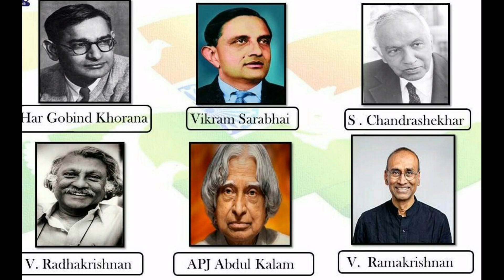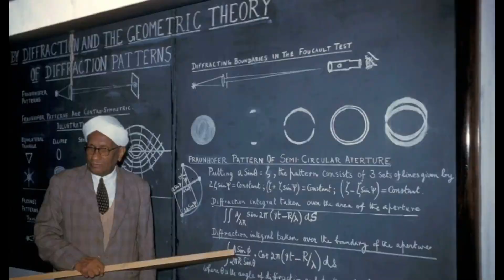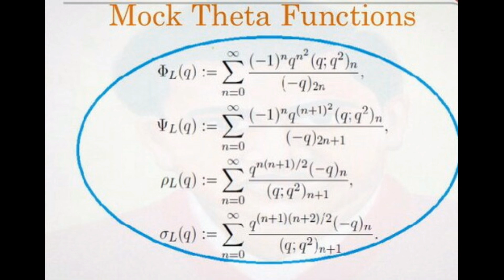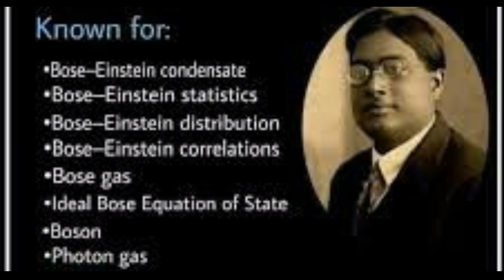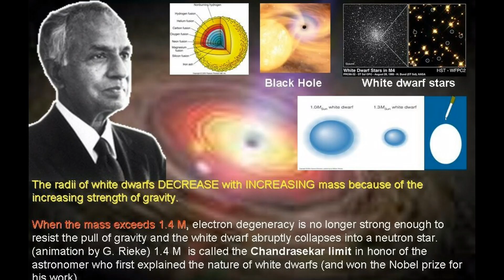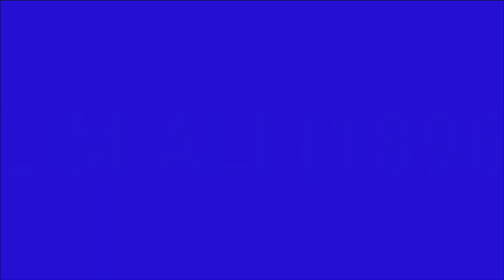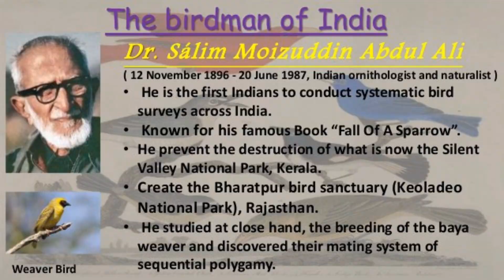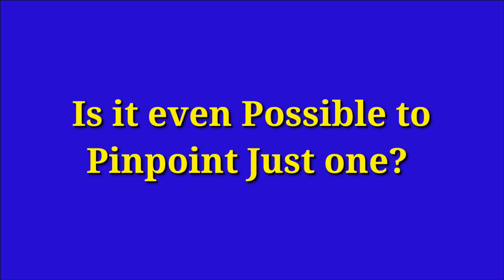Top 10 Scientists Of India ! All-time Greatest Scientists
Top 10 Scientists of India -  10 Greatest Names you must know about...

Top 10 Scientists of India -  10 Greatest Names you must know about... Video is presented by Anasuya Motion YouTube Channel.

The Video Highlight -

Who is the No 1 scientists in India?

Who are the 10 famous scientists?

Who are the top 10 Indian scientists and their inventions?

Who is the number one scientist in India 2021?

Who are the Famous scientist of India?

In the words of the famous scientist Albert Einstein – "We owe a lot to the ancient Indians, teaching us how to count. Without which most modern scientific discoveries would have been impossible". It is no exaggeration that Indians have made significant contributions to the world of science, which have shaped our modern civilization. While ancient Indians laid the foundation stone for scientific development in India, many 19th and 20th Century Indian scientists put our country on the global map with their awe-inspiring inventions.

In this article, we shall talk about 10 Greatest Indian Scientists who have made ground-breaking contributions to modern science and technology in the world.

Top 10 Famous Scientists of India: 10 Greatest Names You Must Know About!

The List

01. Acharya Prafulla Chandra Ray
02. Sir C.V. Raman
03. Srinivasa Ramanujan
04. Satyendra Nath Bose
05. Homi J. Bhaba
06. Subramanya Chandrasekhar
07. Asima Chatterjee
08. Vikram Sarabhai
09. Salim Ali
10. A.P.J Kalam